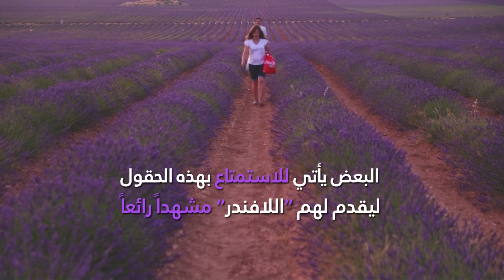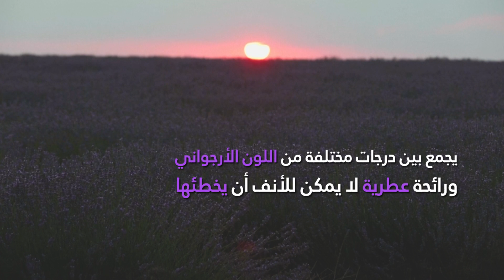اللافندر يجذب السائحين إلى حقول إسبانية